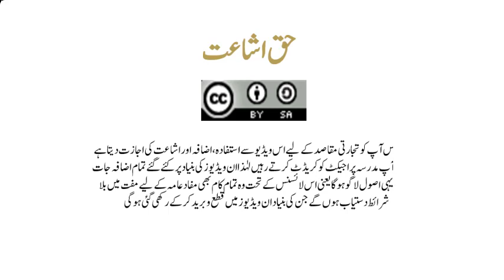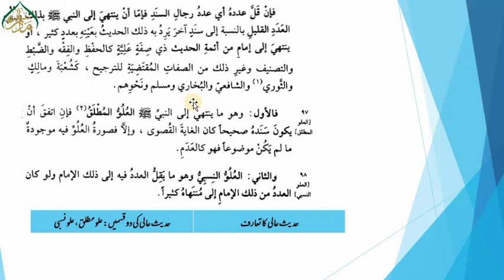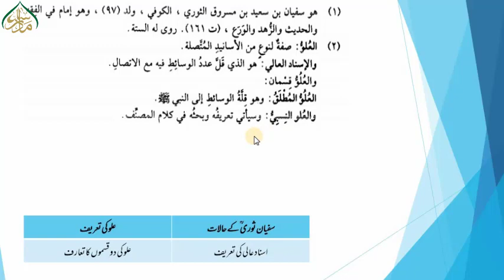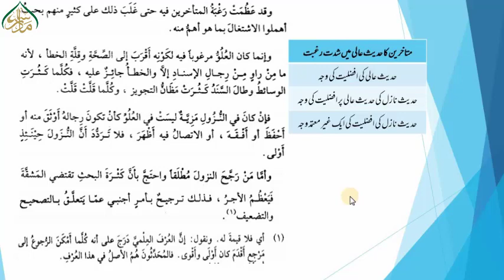107حدیث عالی کی بحث Discussion of Hadith e aali